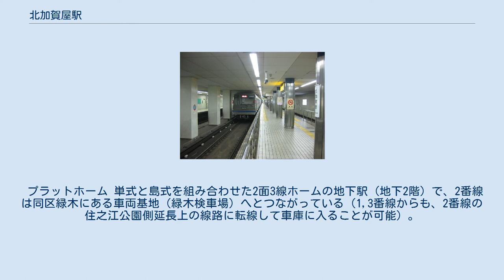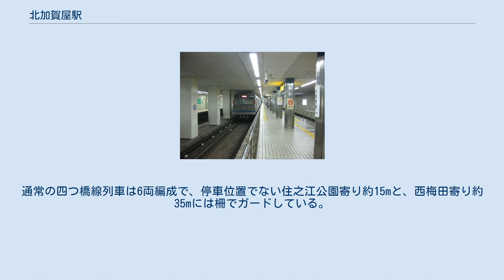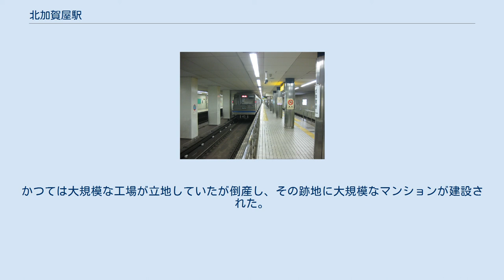北加賀屋駅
北加賀屋駅（きたかがやえき）は、大阪府大阪市住之江区北加賀屋二丁目にある、大阪市高速電気軌道 (Osaka Metro) 四つ橋線の駅。
 プラットホーム 単式と島式を組み合わせた2面3線ホームの地下駅 (地下2階) で、2番線は同区緑木にある車両基地（緑木検車場）へとつながっている（1,3番線からも、2番線の住之江公園側延長上の線路に転線して車庫に入ることが可能）。
車両基地があるために、早朝と夕方（土・休日は夕方のみ）は列車本数が多いため、終点の住之江公園駅まで運行することがダイヤの都合上困難な列車、または車両基地から出庫した列車は、北加賀屋を終着・出発とする。
また、上り列車では稀ではあるが車両取り替えのため、住之江公園発当駅止まりが3番のりばに到着、そこに予め2番のりばに待機していた当駅始発の西梅田行きと接続とする場合もある。
 四つ橋線の乗務員が所属する加賀屋乗務所が隣接しているため、当駅で乗務員交代を行う電車もある。
 ホームの西端から東端までは8両編成分。
御堂筋線用車両 (10両編成) の回送列車は停車の際に車掌の乗り降りのため、前寄り（運転士側）2両分がホーム外にはみ出る。
通常の四つ橋線列車は6両編成で、停車位置でない住之江公園寄り約15mと、西梅田寄り約35mには柵でガードしている。
 改札口は東西1か所ずつ設けられている。
階段は下りホームは西寄り1号車のさらに西側と東寄り6号車のさらに東側、上りホームは東寄り6号車のさらに東側と2号車付近、エレベーターは下りホーム2～3号車連結面、上りホームは西寄り1号車のさらに西側、改札口行き昇り専用エスカレーターは下りホームの3号車付近にあるが、ホーム行き降りエスカレーター、および上りホームのエスカレーターはない。
また、改札外にはエスカレーターはないが、東改集札寄りから南東側地上（1番口からさらに東方向）間にエレベーターが存在する。
2018年8月より、西改集札寄りの4番口(北西側)にエレベーター新設工事が行われており、完成は2019年10月頃の予定である。
 当駅は、大国町管区駅に所属しており、住之江公園駅の被管理駅である。
 2020年11月10日の1日乗降人員は22,221人（乗車人員：11,262人、降車人員：10,959人）である。
これは、四つ橋線全11駅中8位だが、四つ橋線から他線への乗り換えのない駅としては1位（乗り換え駅は上位7駅を独占）、四つ橋線単独駅では西梅田駅・肥後橋駅に次ぐ3位である。
2016年までの6年間は横ばいまたは増加傾向であった。
減少傾向の強い、玉出駅・花園町駅とは対称的である。
 駅の北側には工業地帯、南側には住宅地が広がっている。
商業は加賀屋商店街が駅から少し離れた所にあり活気づいているほか、スーパーマーケット（マルナカ）や飲食店なども立地している。
かつては大規模な工場が立地していたが倒産し、その跡地に大規模なマンションが建設された。